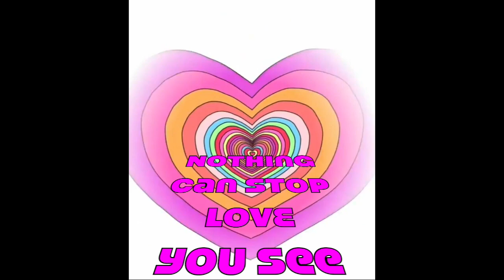Bob’s Burgers - Sky Kiss (#3) Full Song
Couldn't wait for the next Bob's album so here's a full version of Sky Kiss from one of my favorite episodes -  Bob Actually.   Music and animation belongs to Chris Maxwell and the creators at Bob's Burgers.  Intro borrowed from "Love Actually" soundtrack.  Extra lyrics and performance by "the Runs".  Rock on Bob's!

(Yes, that's dot fun).